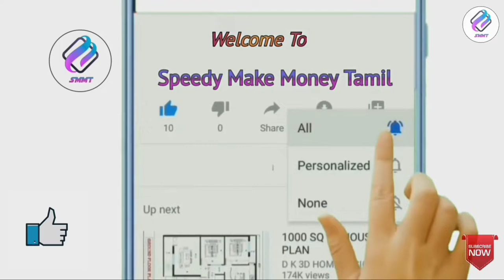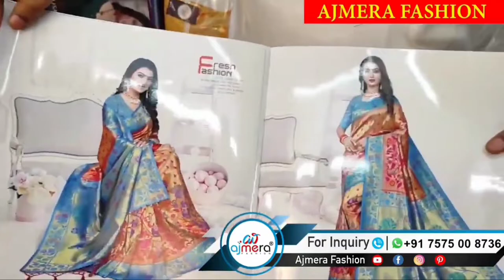Business ideas in Tamil / Speedy Make Money Tamil / Small business ideas in Tamil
Ajmera fashion,
D-5492, 3rd Floor, Lift No.15, Ring Rd, Raghukul Textile Market, Surat, Gujarat 395002

This video credit to Ajmera fashion youtube channel